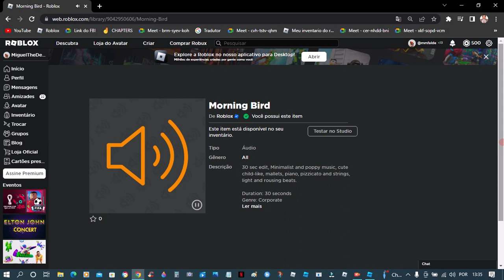Roblox - Puppet Quack The Peacock (Oficial) Theme!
Finally, i find :D

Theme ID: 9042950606